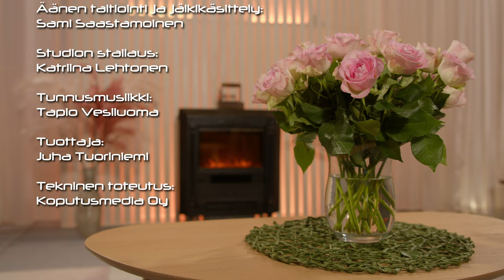311 Koputus, haastateltavana Maria Lilja Kauhavalta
Maria on tehnyt elämäntyönsä ekonomina. Uskoon tultuaan ja työuran päätyttyä hän on opiskellut pastoriksi.

Henkilökohtaisen uskon ratkaisun hän teki elämään tulleiden vaikeuksien kautta. Avun hätäänsä hän sai tuttavapariskunnan avustamana, jotka johdattivat hänet uskoon. Suuri kiinnostus Jumalan sanaa kohtaan vei hänet pastorin opintoihin.

Koputus ohjelman toimittajana on vaasalainen Tuula Ketola.

Koputus ohjelma on Vaasan Helluntaiseurakunnan vuodesta 1985 asti tuottama ohjelmasarja. Aluksi ohjelmaa esitettiin Vaasan paikallistelevisiossa, Botnia-TV:ssä. Vuodesta 2007 alkaen Koputus ohjelmaa on esitetty TV7:lla.